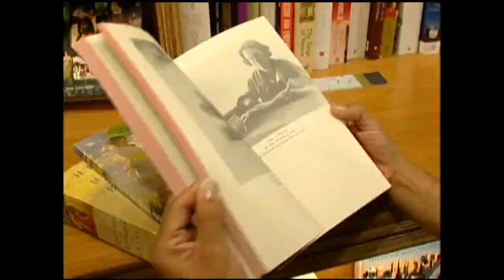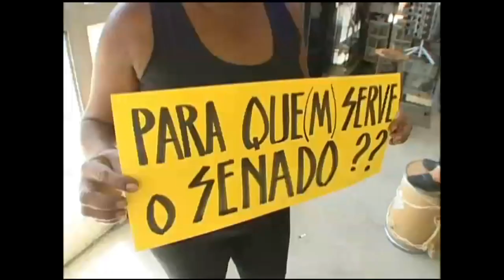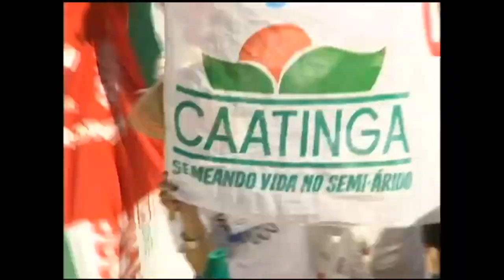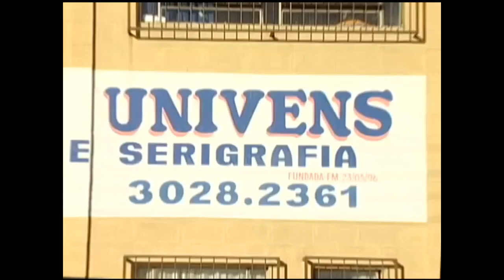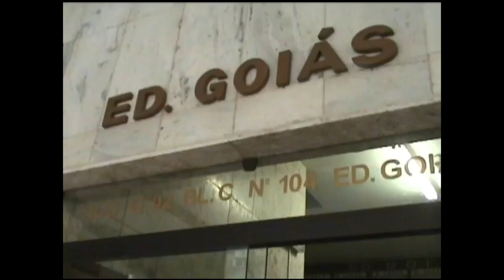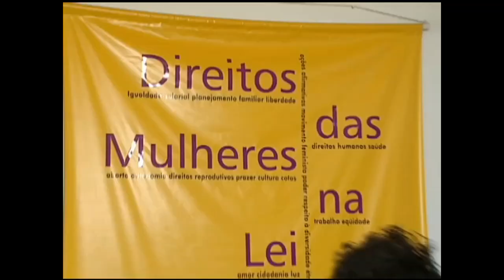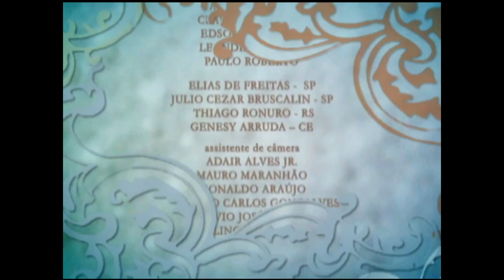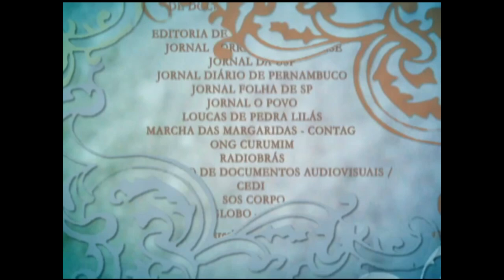Artigo Feminino - Documentário TV Câmara (2007)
Artigo Feminino
Para registrar a relação das mulheres com a política cotidiana, a equipe da TV Câmara viajou pelo país para encontrar personagens que, mesmo vivendo realidades muito diferentes, alimentam a vontade de mudar o país.

Elas estão cada vez mais ativas nos sindicatos. São presença maciça nos movimentos sociais e nas discussões dos orçamentos participativos. Querem fazer uma política diferente e ocupar mais espaços de representação.

As tentativas de mudança estão por toda parte, como mostram a trabalhadora rural do interior do Ceará, dona Francisca, e a costureira Nelsa Nespolo, da periferia de Porto Alegre. Há também o exemplo da Maria da Penha, que dá nome a Lei de enfrentamento à violência contra a mulher. Em Pernambuco, um grupo de teatro de rua combina arte e política. Assim como as jovens feministas de São Paulo.

No campo da representação, temos o exemplo da primeira negra senadora da República, a carioca Benedita de Silva. E da primeira mulher prefeita de São Paulo, a atual deputada federal Luiza Erundina. E jovens que almejam alcançar cargos de poder, seguindo o exemplo da governadora Yeda Crusius.

Esses e outros olhares incentivam mais pessoas a se engajarem pela mudança social. As mulheres não querem lugares privilegiados. Querem fazer diferente. E querem direitos iguais.

Ficha Técnica

Roteiro e Direção: Maíra Brito
Produção Executiva: Getsemane Silva e Marcya Reis
Coordenação de Produção: Giulianno Baeta e Karina Staveland
Montagem: Fabiana Ferreira

Este vídeo dispõe de legenda oculta, na versão exibida na TV Câmara